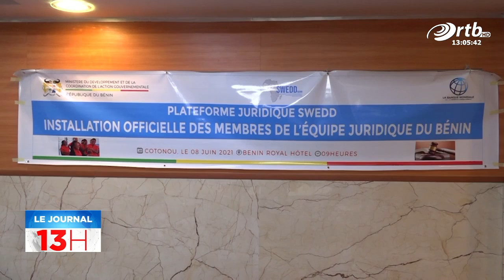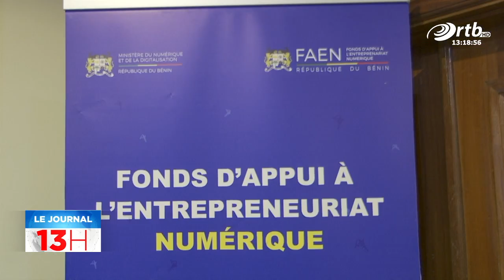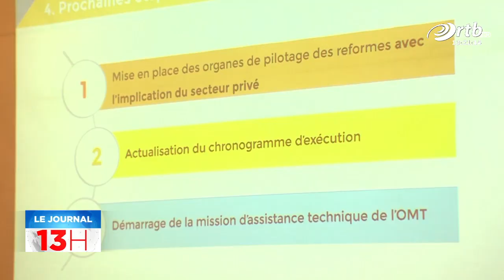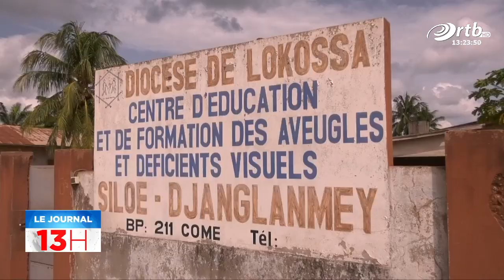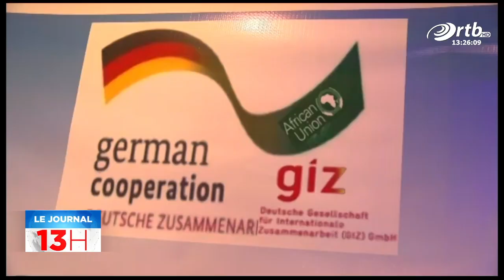JT 13h du 9 Juin 2021 avec Koudousse ABDOULAYE